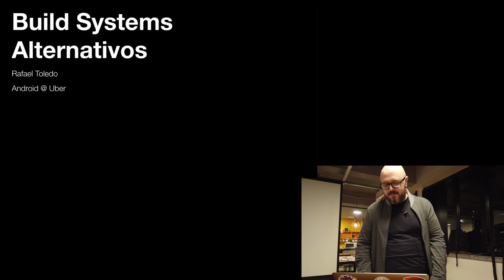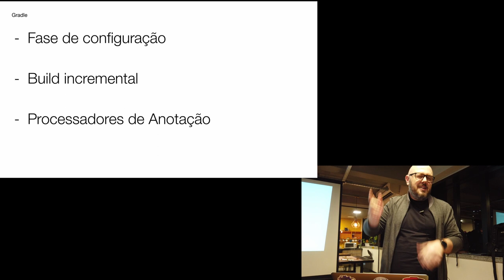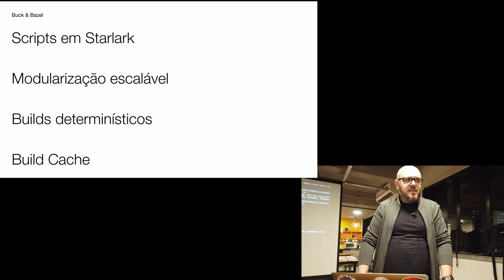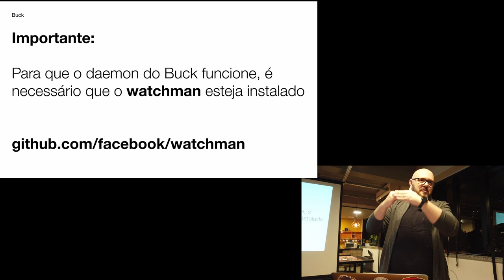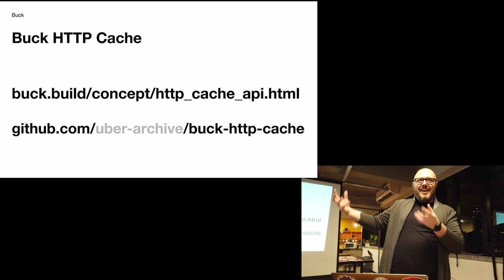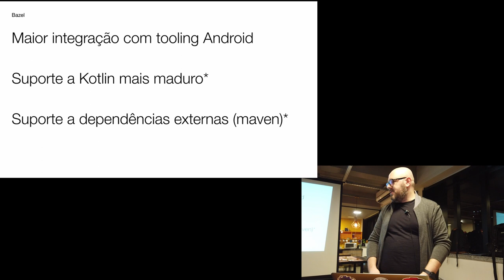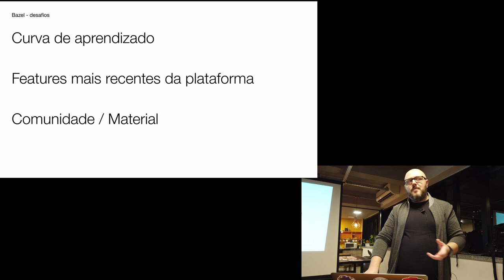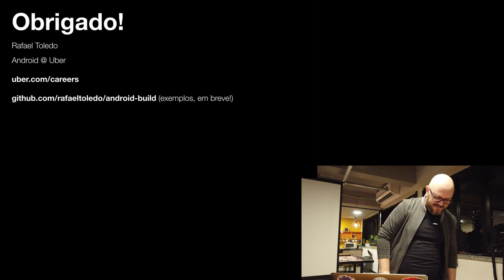Build systems alternativos ao Gradle: Buck e Bazel, por Rafael Toledo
Build systems alternativos ao Gradle: Buck e Bazel, por Rafael Toledo, Desenvolvedor Android @ Uber